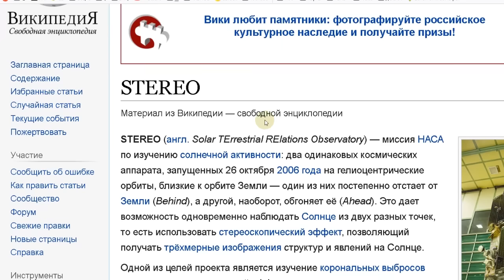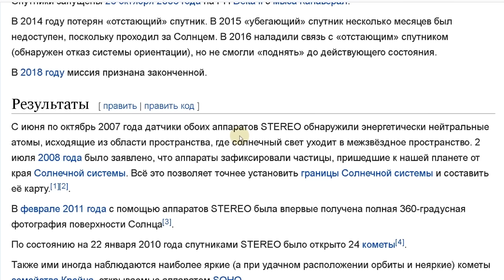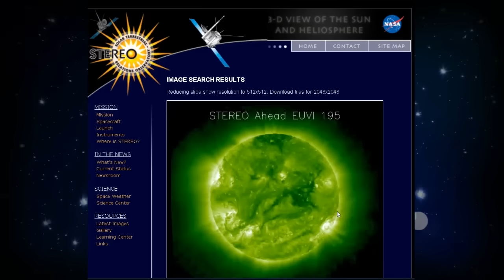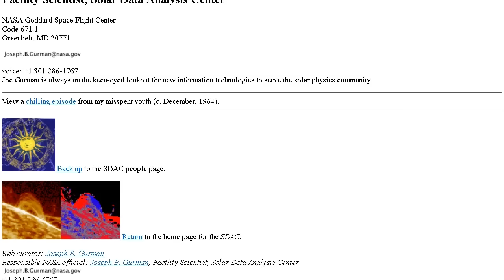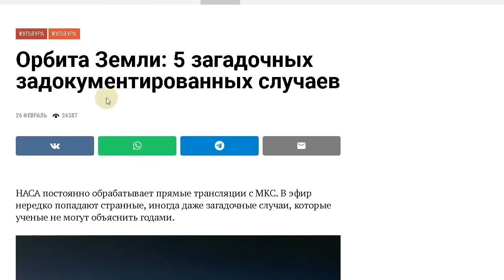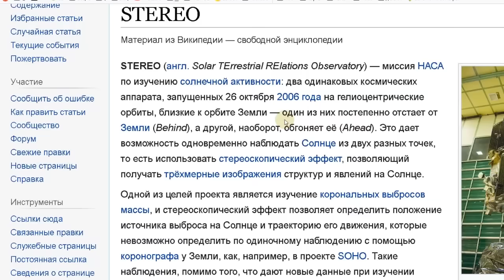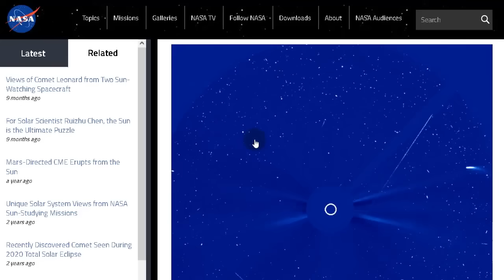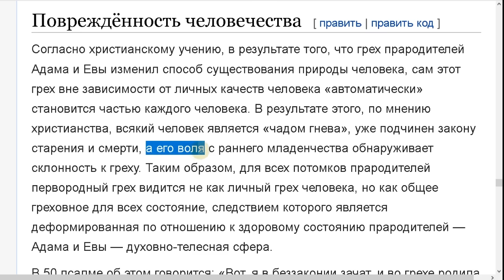Проект «Стерео». Подглядываем за «старшими» !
Один из проектов НАСА позволяет сделать потрясающие открытия, наблюдая за солнцем